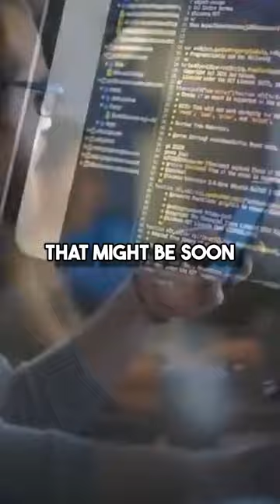😠AI WIL TAKE YOUR JOB!!!🚀